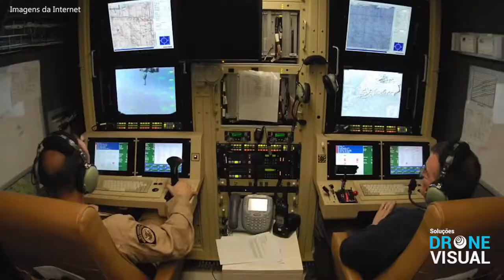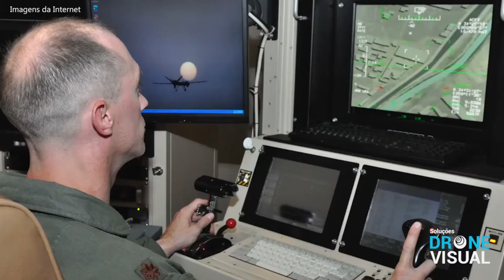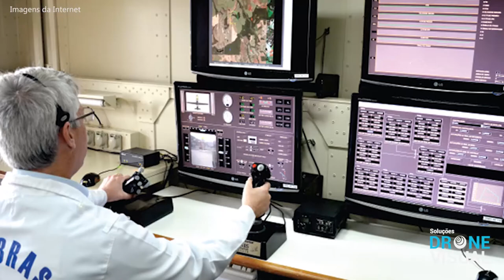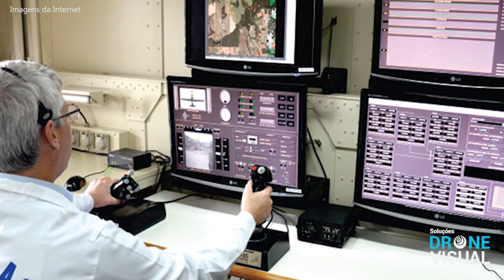Historia Drone #02 - Drone Visual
Confira essa série de vídeos curtos e direcionados com o objetivo de divulgar o máximo de informações sobre os Drones!!